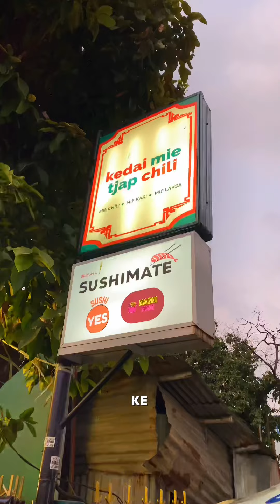Markicip time 🤤 chili oil [short]